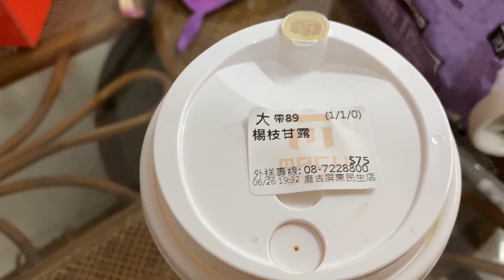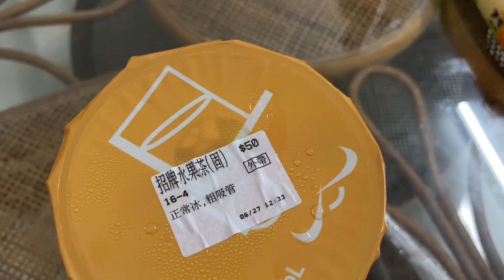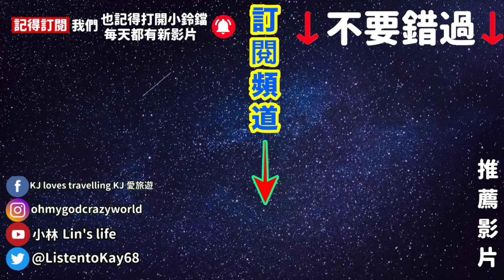手搖杯飲料開箱 開箱麻古茶坊的楊枝甘露 和華布萊的水果茶 其中一杯的顏色讓我臉色發青 原因不好說 小林每日發片ep 20 生活日常【小林Lin's life】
我到了最近很紅的手搖杯飲料店，麻古茶坊點了一杯最近很紅的手搖飲料，名叫楊枝甘露，聽說是香港的特色飲料，這杯手搖杯飲料剛開始顏色超漂亮，但就錯在我把它放在冰箱冰了一晚，結果再喝的時候，那個顏色起了些特別的變化，哈哈，另外還有開箱另外一間屏東在地的飲料店，名叫華布萊，他們的水果茶也是非常好喝喔。